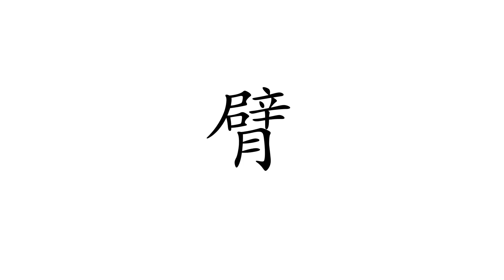How to Pronounce 臂